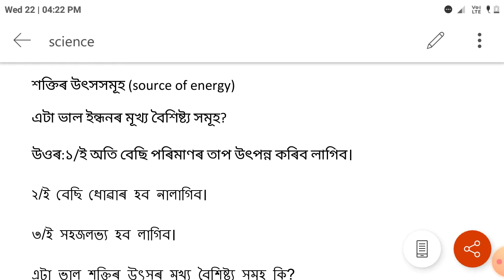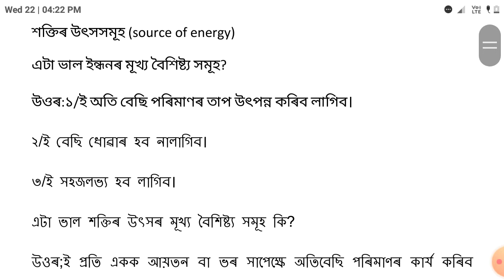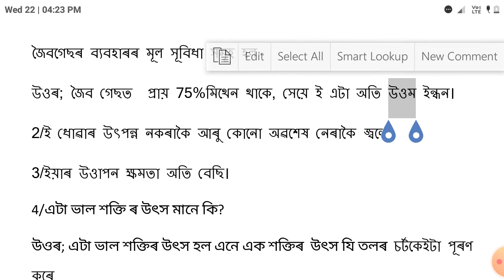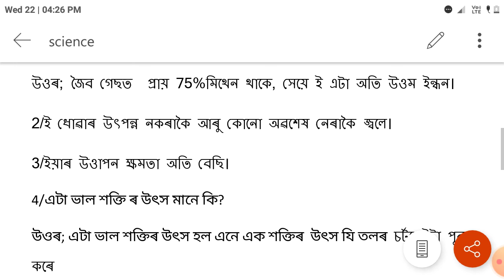Sources of energy//শক্তিৰ উৎস সমূহ// দশম শ্রেণিৰ বিজ্ঞানৰ ১৪ অধ্যায়ঃ।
নমস্কাৰ সকলোকে মোৰ চেনেল টো লৈ। আজি লৈ আহিছো দশম শ্রেণিৰ পাঠ্যসূচি বিজ্ঞানৰ শক্তিৰ উৎস সমুহ  ছাত্র ছাত্রী সকল তোমালোকৰ অলপ হলেও সহায়ক হব বুলি আজিৰ ভিডিও টো তোমালোকৰ বাবে লৈ আহিছো। তোমালোকৰ বন্ধু বান্ধবী সকলৰ মাজত অলপ চেয়াৰ কৰিবা। মোৰ বাকী বোৰ ভিডিও লিংক তলত দিয়া হৈছে

মৌলৰ পৰ্যাব্ও তালিকা

_______________ধন্যবাদ________________